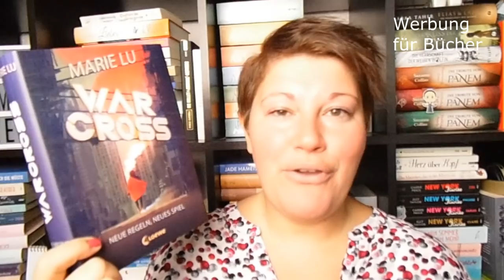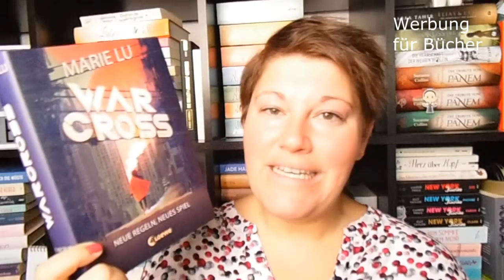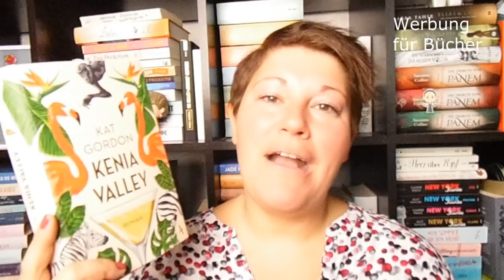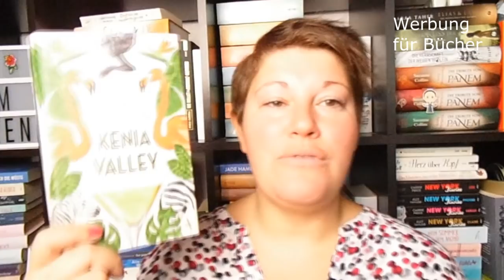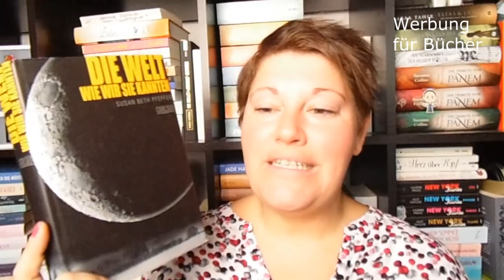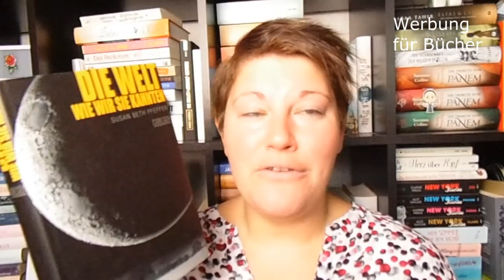Spannende Neuzugänge und Medimops Bestellung ~ Februar 2019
Im Februar sind einige spannende Neuerscheinungen bei mir eingezogen. Auch eine kleine Medimops-Bestellung zeige ich euch im Video :-)

📚 Bücher
„Nimmerherz 5“**
„Grindelwalds Verbrechen“**
„Chroniken der Hoffnung 1“**
„Der Drachenbeinthron 1“**
„Der weisse Ahorn“**
„Warcross 2“**
„Neubeginn in Virgin River“**
„Kenia Valley“**
„Die Welt, wie wir sie kannten“**
„Schneeglöckchen unter den Sternen“**
„Der Mann, der Sherlock Holmes tötete“**